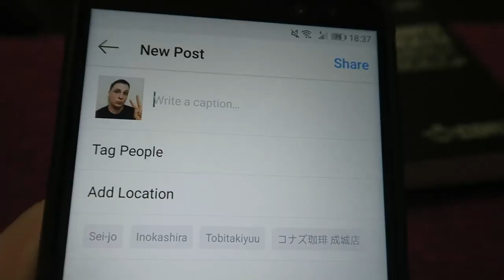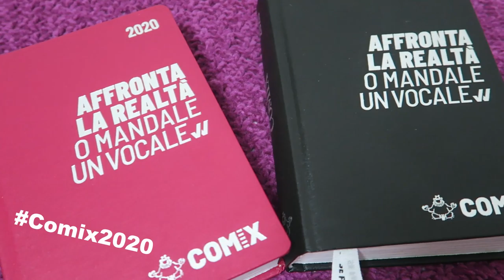3 Regole Per Non Fare Brutta Figura In Inglese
Andate a trovarmi nella nuova agenda di Comix2020!